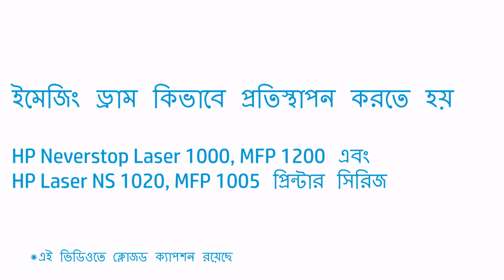ইমেজিং ড্রাম প্রতিস্থাপন করুন: HP Neverstop Laser 1000/MFP 1200, HP Laser NS 1020/MFP 1005 প্রিন্টার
HP Neverstop Laser 1000, MFP 1200 এবং HP Laser NS 1020, MFP 1005 প্রিন্টার সিরিজে কিভাবে ইমেজিং ড্রামটি প্রতিস্থাপন করবেন তা শিখুন।

HP Laser NS MFP 1005 এবং HP Laser NS 1020 প্রিন্টারগুলিতে ইমেজিং ড্রাম প্রতিস্থাপন সম্পর্কে আরও জানতে, যথাক্রমে আমাদের সাপোর্ট সাইট, এবং এ দেখুন।

অন্যান্য সহায়ক ভিডিওগুলির জন্য বা এ যান।
আরও সাপোর্টের বিকল্পগুলি এ উপলব্ধ।

ইমেজিং ড্রাম প্রতিস্থাপন করতে এই পদক্ষেপগুলি অনুসরণ করুন:
- অ্যাটেনশন এবং ইমেজিং ড্রাম লেখাগুলিতে আলো জ্বলা নেভা করলে ইমেজিং ড্রাম প্রতিস্থাপন করুন।
- আপনার প্রিন্টারে স্ক্যানার থাকলে সেটি তুলুন এবং তারপরে উপরের ঢাকনাটি খুলুন।
- প্রিন্টার থেকে ইমেজিং ড্রাম সরান, এবং সেটি একপাশে সরিয়ে রাখুন।
- প্যাকেজ থেকে প্রতিস্থাপন করার ইমেজিং ড্রামটি বের করুন এবং এটি হ্যান্ডেলের দ্বারা ধরে রাখুন।
- কভার এবং ট্যাবগুলি সরান।
- ইমেজিং ড্রামকে পাশাপাশি ঝাকান, এবং তারপরে ড্রামটি প্রিন্টারে স্লাইড করুন।
- উপরের কভারটি বন্ধ করুন এবং তারপরে আপনার প্রিন্টারের একটি স্ক্যানার থাকলে সেটি নিচে নামান এবং তারপরে প্রিন্ট করা চালিয়ে যান।

HP সম্পর্কে:
HP Inc. এমন প্রযুক্তি তৈরি করে যা প্রতিটি জায়গায় — প্রতিটি ব্যক্তি, প্রতিটি সংগঠন এবং বিশ্বের প্রতিটি সম্প্রদায়ের জীবনকে উন্নত করে তোলে। আমাদের প্রিন্টার, PC, মোবাইল ডিভাইস, সমাধান এবং পরিষেবাদির পোর্টফোলিওর মাধ্যমে আমরা চমকপ্রদ অভিজ্ঞতার সৃষ্টি করি।

এই ভিডিওটি প্রযোজনা করেছে HP।